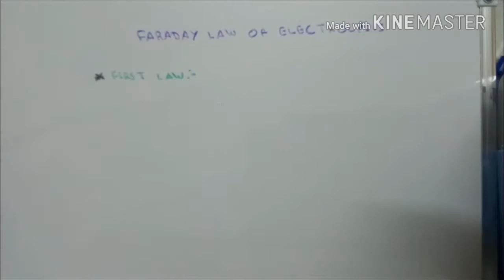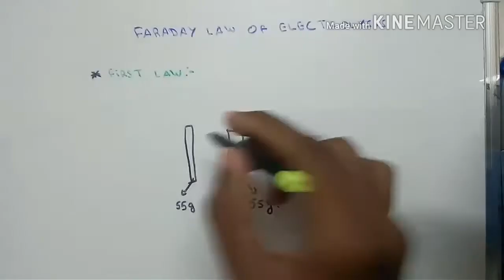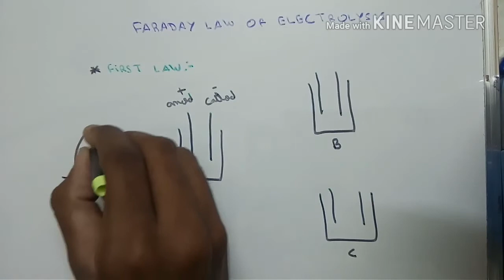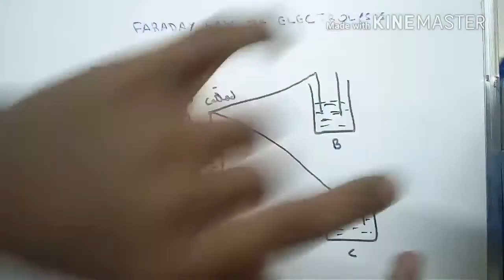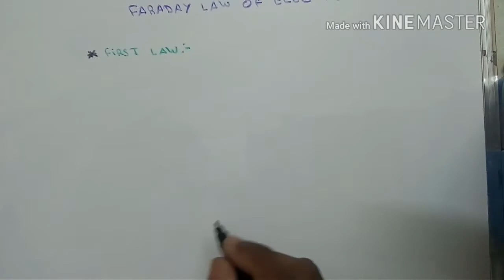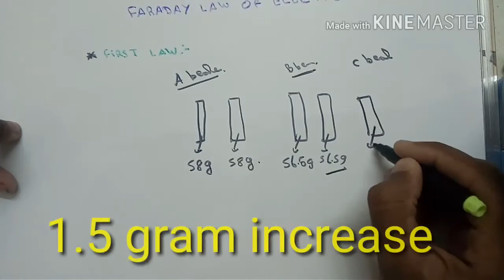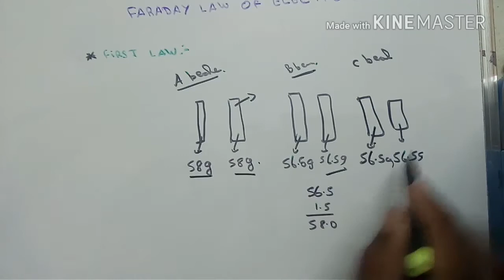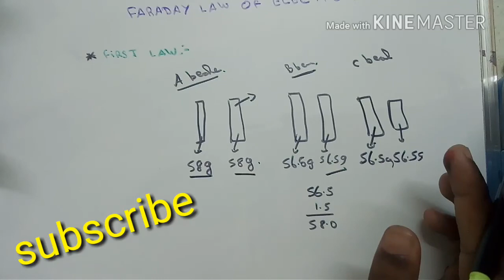Faraday law of electrolysis first law in Tamil